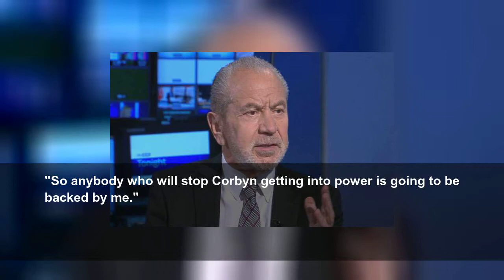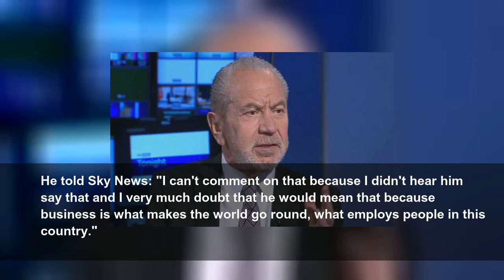Lord Sugar backs Johnson - despite saying last year he should be jailed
Lord Sugar has backed Boris Johnson as the next prime minister - despite having previously suggested he should be jailed for misleading the public over Brexit.
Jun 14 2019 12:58